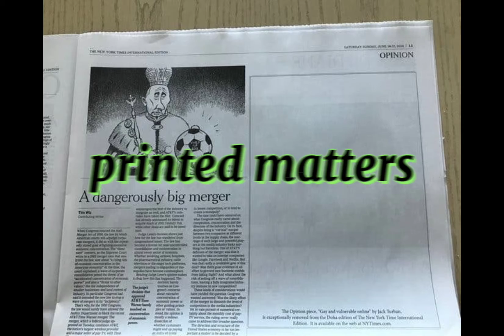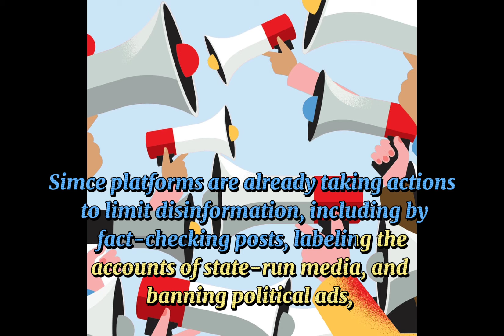Freedom of Expression and Censorship